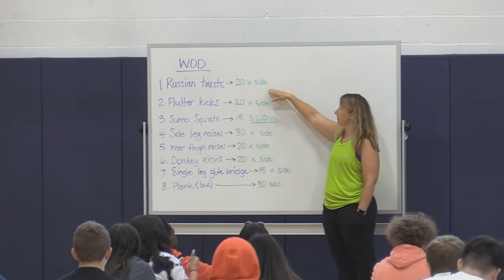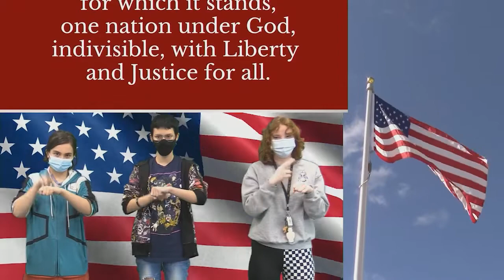BMHS Announcements 3/1/22